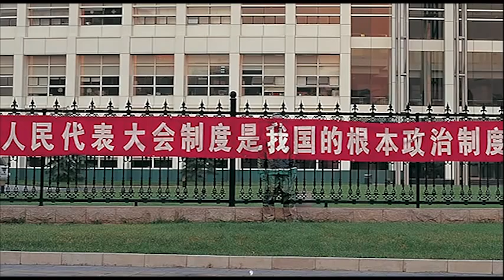Liu Bolin The invisible man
This video from the TED Talks series presents Chinese artist Liu Bolin. The Beijing-based artist is sometimes called "The Invisible Man". He says he aims to draw attention to social and political issues by dissolving into the background in his artwork.